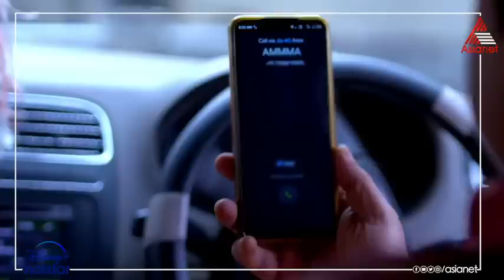ഗ്രിഗറിയുടെ ആ കത്ത് ഇന്ദിര തുറന്ന് വായിച്ച് കാണുമോ?